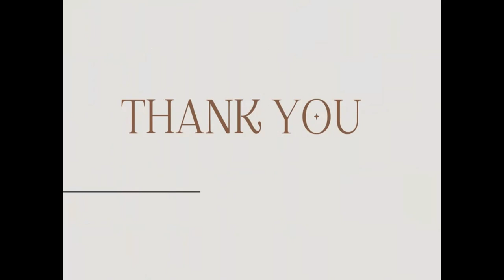H.S. ARA Boutiques Collection. Available in here Ladies & Baby's wear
H.S. ARA Boutiques Collection. Available in here Ladies & Baby's wear. A woman's clothing allows her to stand out and leave a good impression. H.S. ARA Boutiques Collection opened its doors in 2021 and has a wide selection of clothing to suit every woman's individual style. Our apparel and accessories are carefully chosen to provide our customers with the newest trends. Daily posts of new arrivals and stylish choices for any hesitant shoppers help us keep our clients in style. A fashionista should shop at Impressions Online Boutique to create the ideal wardrobe.

H.S. ARA Boutiques Collection aims to make every transaction a positive experience in addition to assisting you in looking your best. Excellent customer service, lightning-fast order processing, lightning-fast shipping, and a simple return process are our main goals.
We want you to love every aspect of your shopping experience at the H.S. ARA Boutiques Collection. *Our Service
# All kinds of baby dress
# Three-piece
# Hijab
# Burka
# Party Gown

Its my first video so please support me.